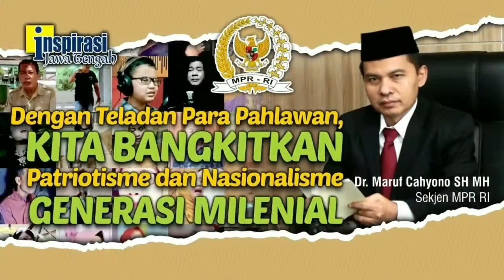093. MUHAMAD AZIZI (TEMANGGUNG), CIPTA & BACA PUISI HARI PAHLAWAN 2020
"KEADAAN" karya MUHAMAD AZIZI, "JANGAN SAKITI INDONESIA KITA" karya JANCE KATHERINE. Tayang 27 November 2020 pukul 13.00 WIB dan penilaian berakhir pada 07 Desember 2020 pukul 13.00 WIB. Setiap 50 peserta diambil 5 finalis dengan penonton terbanyak. Finalis akan dipilih Juri untuk menentukan para peserta terbaiknya. Hadiah total Rp 24 juta.